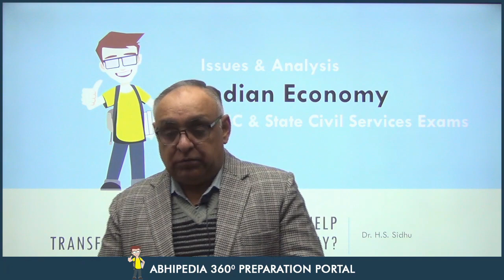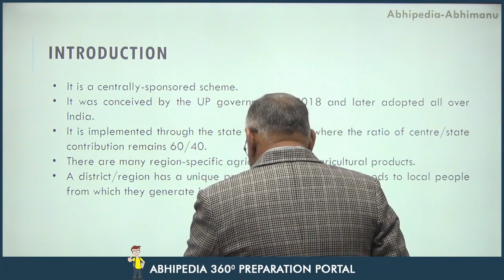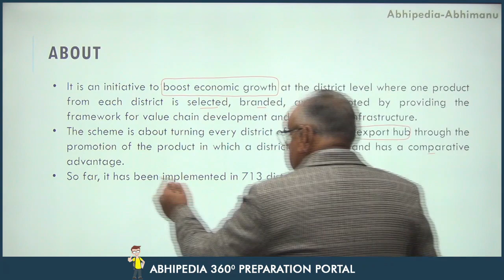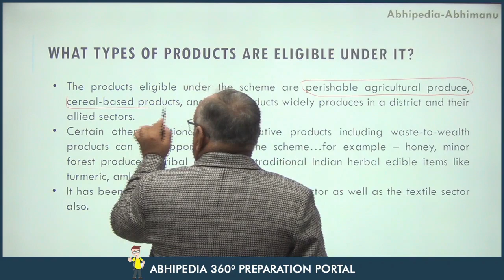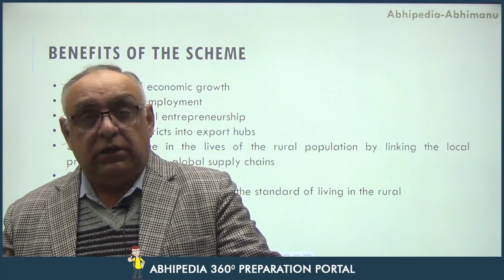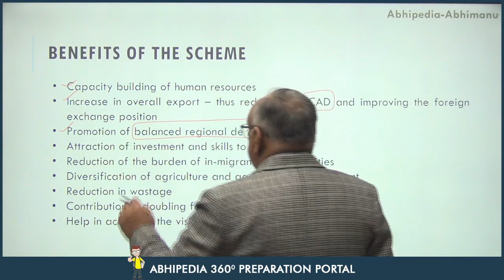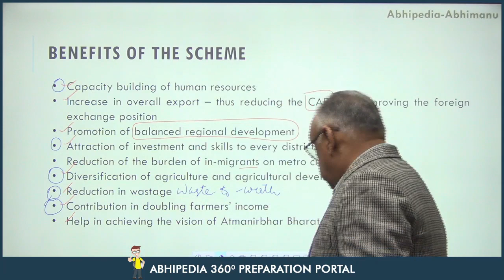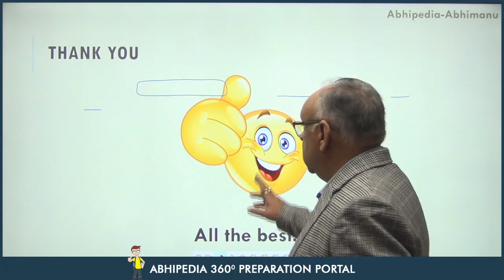Will ODOP Help Transformation Of India's Economy? | Series on International Relations | By Sidhu Sir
Will ODOP Help Transformation Of India's Economy? | Series on International Relations|  Issue & Analysis